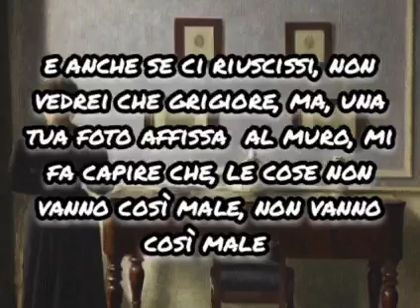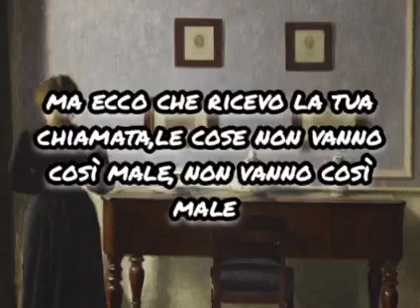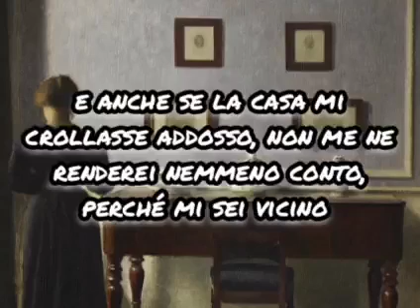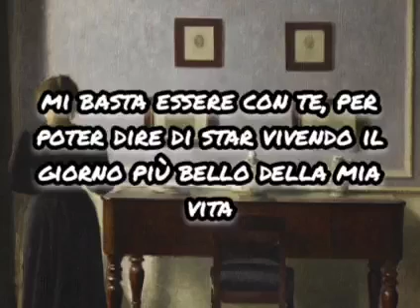"Thank you" - Dido(2000)-traduzione in italiano